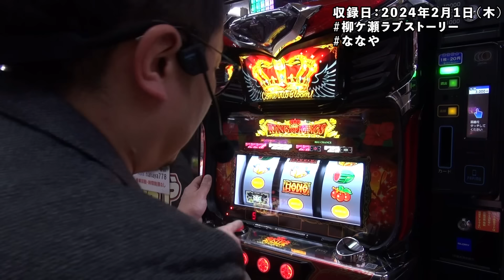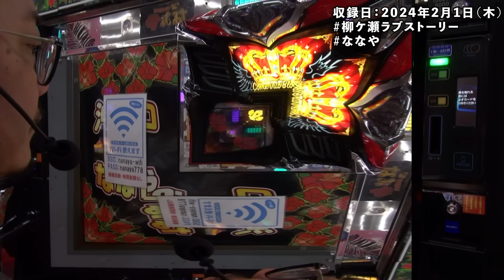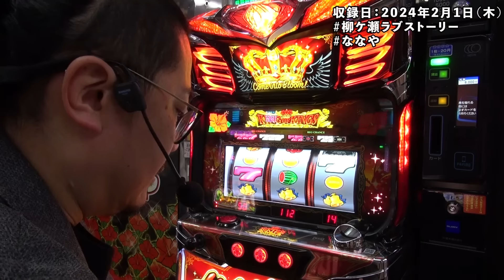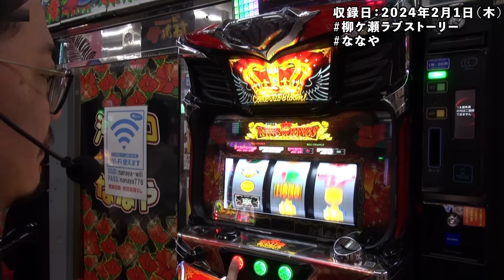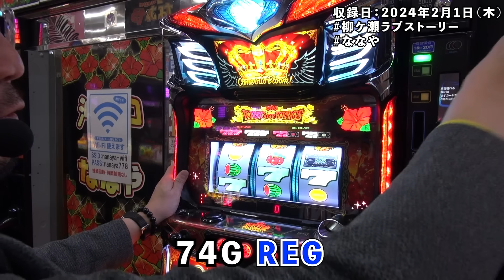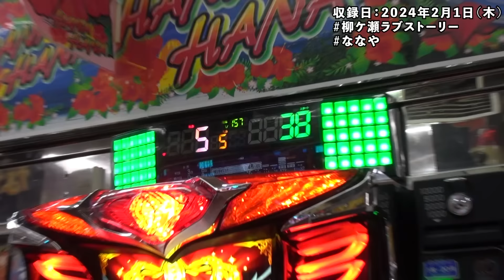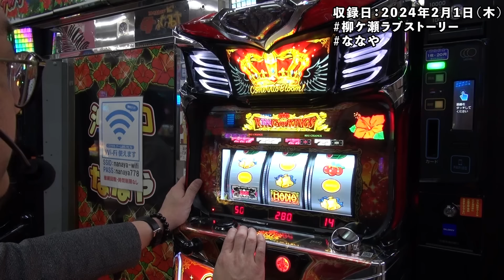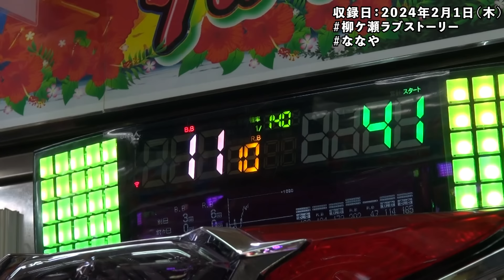【ウシオ】【SABURAIBAR】【ハナハナ】◆柳ケ瀬ラブストーリー◆＃51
〒500-8825
岐阜県岐阜市八ツ寺町2丁目19
610ビル 2階
SABURAI BAR

営業時間20：00～翌3：00
名鉄岐阜駅出口2出口から徒歩約15分
岐阜駅長良口から徒歩約16分
田神駅出口から徒歩約26分

ウシオが出店した柳ケ瀬にあるBAR SABURAI

その近所にあるパチンコホール「ななや」

BAR店長と共にご近所付き合いを兼ねてハナハナ実戦！

BARの常連皆で打ちに行き…

終わった後は呑みに行こう！

気まぐれで始まったので

気まぐれでご覧ください(笑)